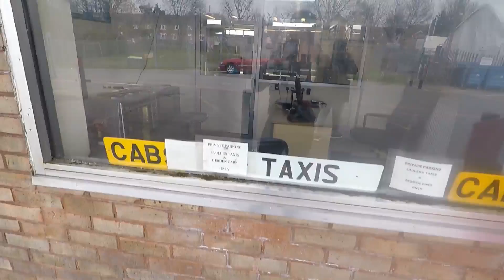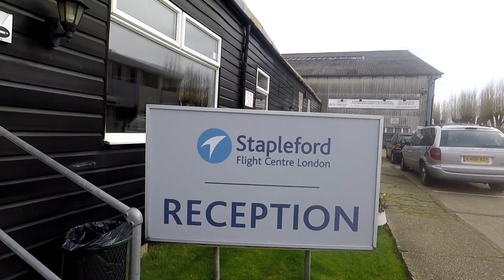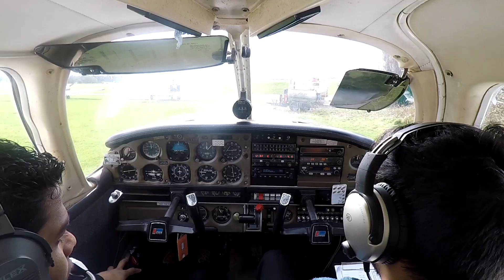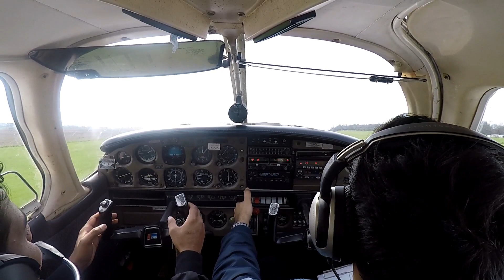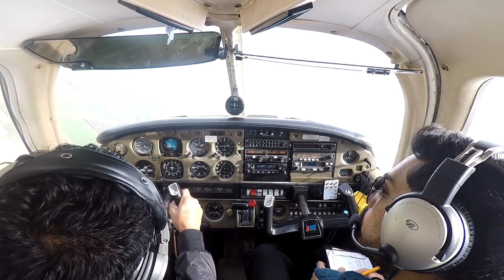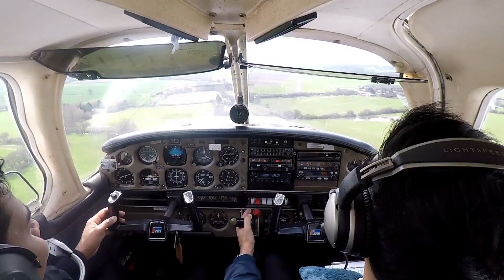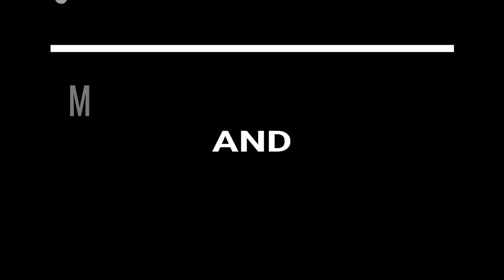TASTE OF MY DREAM VLOG 002